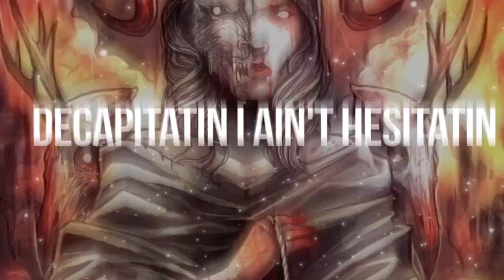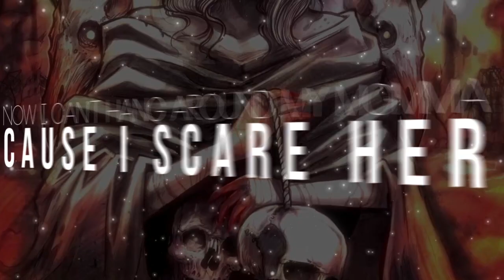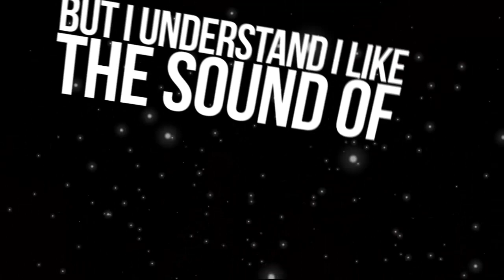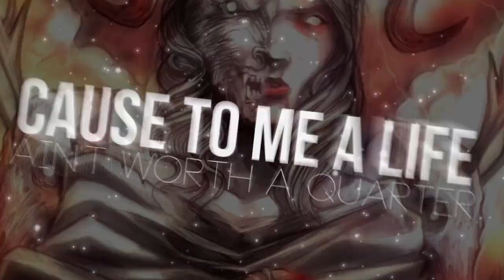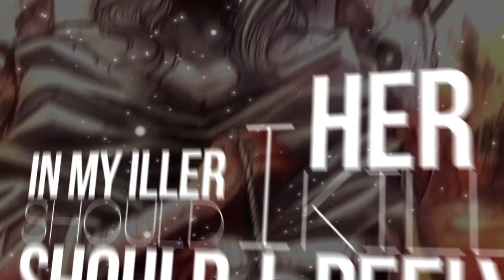Conducting From The Grave - Natural Born Killaz by Dr. Dre and Ice Cube (cover)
We covered this west coast classic for fun, our singer Mikey Powell does Dr. Dre's parts and Monte Barnard of Soma Ras/Alterbeast does Ice Cubes vocals.